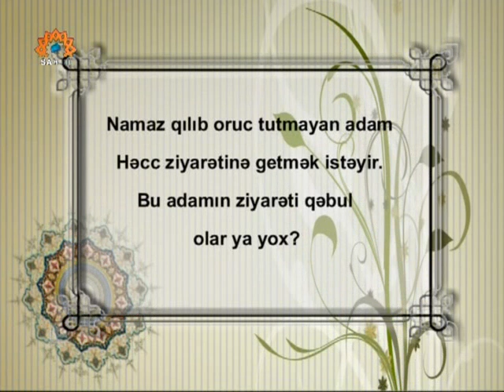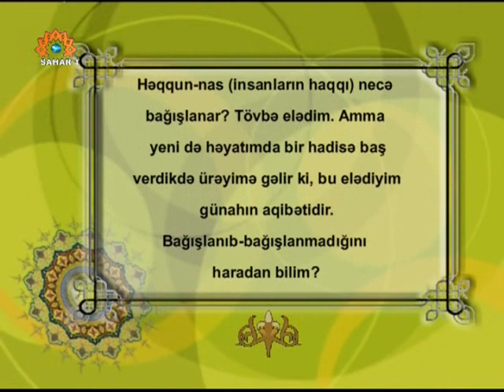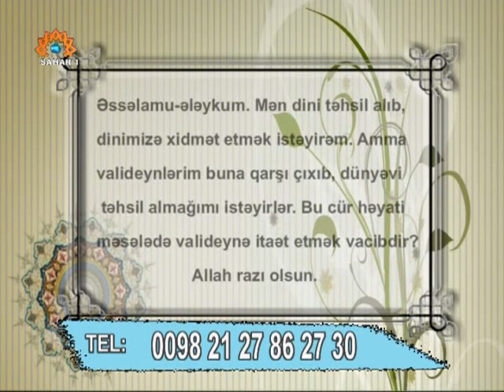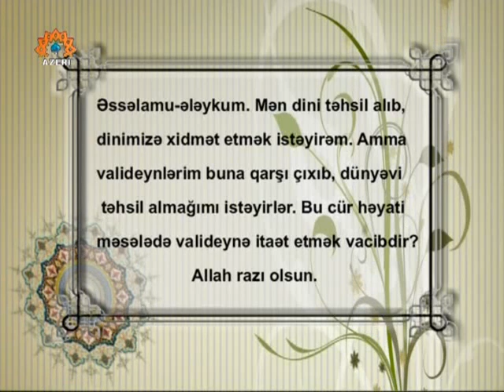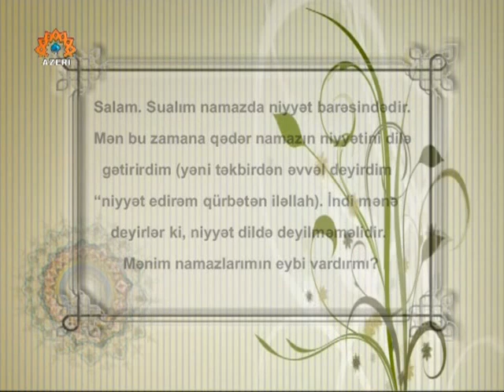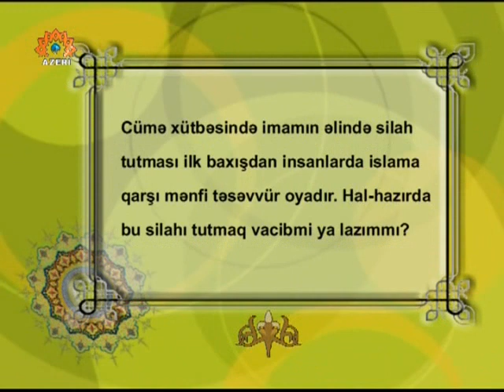ilahi hayat 17